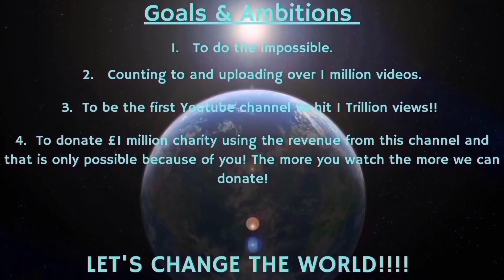Counting to ONE MILLION!!, This is Number 91,251